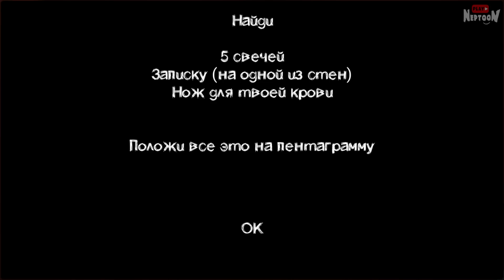ИЗГНАНИЕ МОМО! ✅ Momo The Horror Game Прохождение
Прохождение инди хоррор игры Momo The Horror Game на русском! Изгоняем Момо из нашего дома!